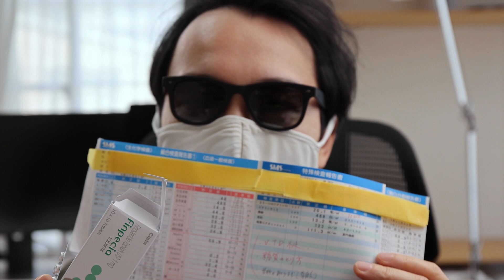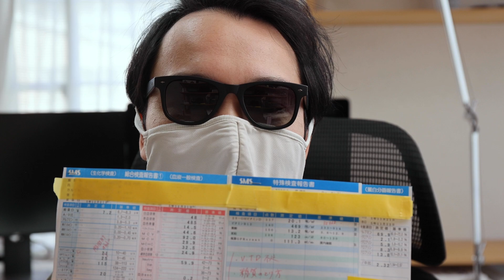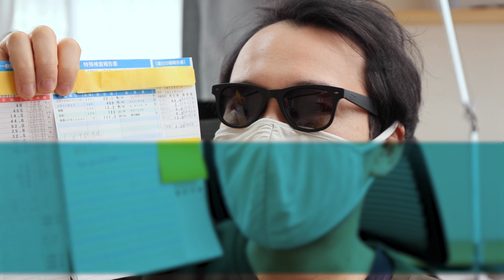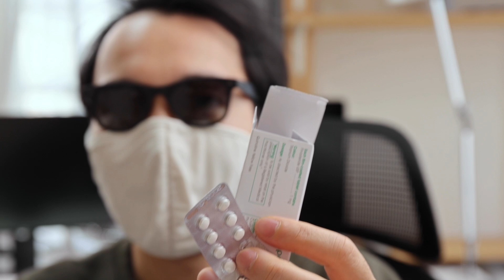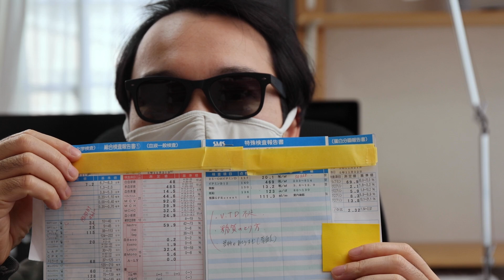【薄毛対策】フィンペシア服用半年後の血液検査の結果とフォリックスFR15を１年半使用した近況報告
肝臓の二つの数値はいずれも基準値内でひとまず安心。しかし先生によれば、この二つの数値の大小関係は逆のほうが良いらしく、これは脂肪肝の徴候があるとのこと。
脂肪といえば、私は身長170で体重70ぐらいだが、標準体重の範囲をオーバーしている。
最近パーソナルジムに行き始めたが、体脂肪を測定したところ、これも基準値オーバー、皮下脂肪も高いことがわかった。
つまりダイエットしたら数値が改善する可能性が考えられる。
次に経過報告ですが
ミノキによる生え際の回復はかなりわずかで、このまま続けてもフサフサの前髪になることはないかなと思っています。しかし辞めたらもっとひどくなるかもと思い辞められない感じです。
次にフィンペシアですが３箱目突入。
前以外の部分はかなり効果を感じられます。欲を言えば前側にも強い効果を発揮して欲しいです。
そんな感じなので今後も継続したいと思います。

関連商品
●リジン 250錠

●グルコン酸亜鉛（50mg）

関連動画
▶︎【薄毛対策】フォリックスFR15を1年、フィンペシアを２ヶ月使用した経過報告【育毛】